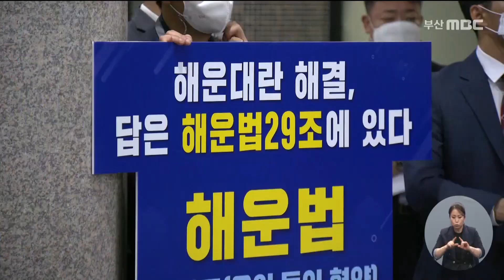"제2 한진해운사태" 해운재건 하자더니 과징금 부과? (2021-07-05,월/뉴스데스크/부산MBC)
▶ 공정거래위원회가 해운업계에 수천억 원의 과징금을 부과하기로 하면서 업계가 반발하고 나섰습니다. 해운업 살리기는 커녕 오히려 중소선사는 경영이 어려워질 수 있다며 공정위와 정부를 규탄하고 나섰습니다.